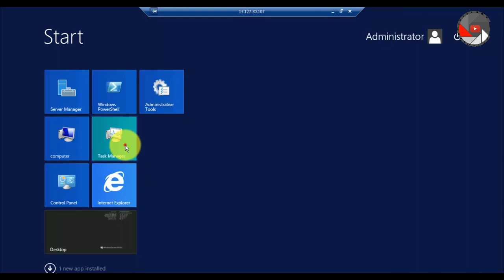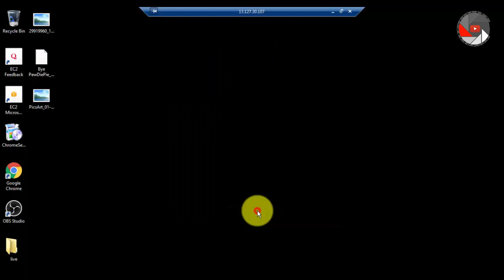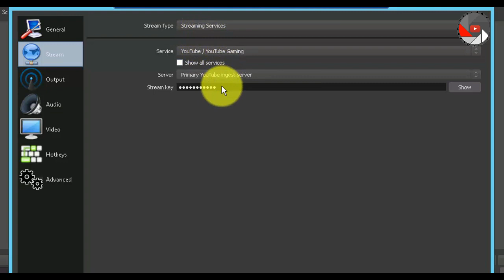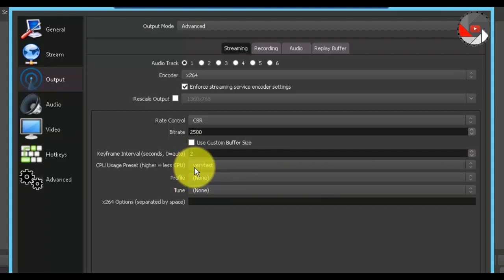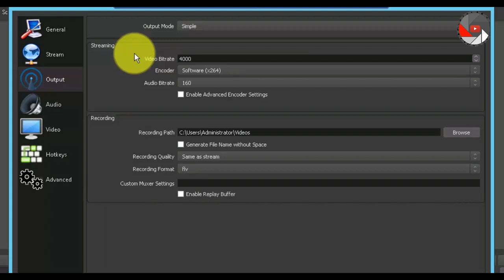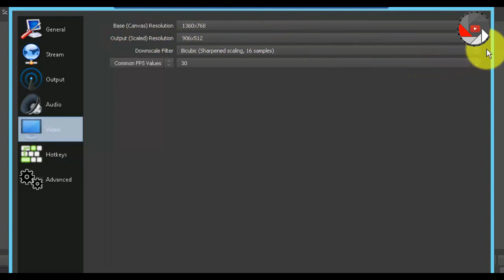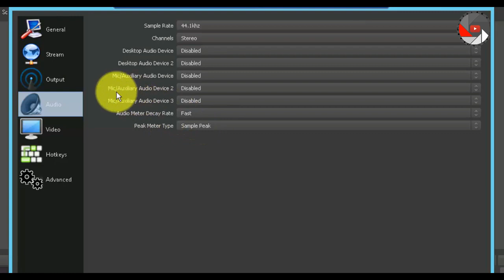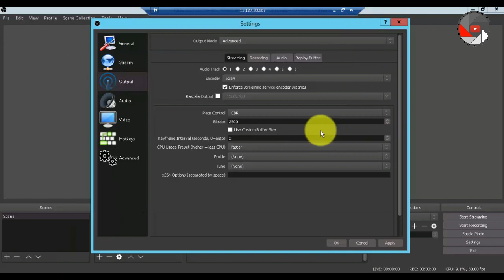Best OBS Studio Setting for Live Stream on YouTube | Keyframe Error | High CPU Usage | Output Error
Hello Friends
Today in this Video we Teach You Best OBS Studio Setting for Live Stream.

Many Times We face Hang issue with OBS Studio when we Start Live Steam on YouTube. But we Help You to Start Your Live Stream Very Smoothly and No PC Hang.

We Teach You 3 Biggest Error Solutions in This Video
1. Keyframe Error (Error from YouTube , when You Live on YouTube )
2. Resolution Error (Error from YouTube , when You Live on YouTube)
3. High CPU Usage Problem in Your PC/VPS when You Live using OBS Studio

Kamatera Server | Use this Link and Get First Month FREE Completely and Upto 100$ Server Free for one Month

(Earn $50 Credit from Vultr, Use this Link)